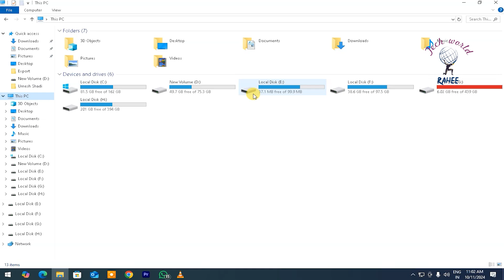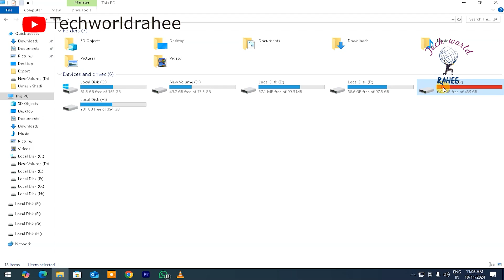Repair HDD | I Repair 4 Dead HDD | Explain How to Repair | How to Function HDD 100% Working Restore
Repair HDD | I Repair 4 Dead HDD | Explain How to Repair | How to Function HDD 100% Working

Computer MIC Use :Audio Array AM-C1 USB condenser Microphone Kit

Headphone: Zabra Biz 1500

Antivirus: Bitdefender

Mobile Use for 5G internet: POCO M6 Pro 5G (128 GB) (6 GB RAM)

Mobile Use MIC: Boya ByM1 Auxiliary Omnidirectional Lavalier Condenser Microphone with 20ft Audio Cable

Keyboard Use: ZEBRONICS USB Keyboard with Rupee Key, USB Interface and Retractable stand - K20

Mouse : Zebronics Zeb-Power Wired USB Mouse, 3-Button, 1200 DPI Optical Sensor, Plug & Play, for Windows/Mac